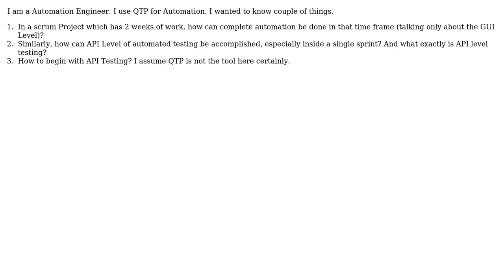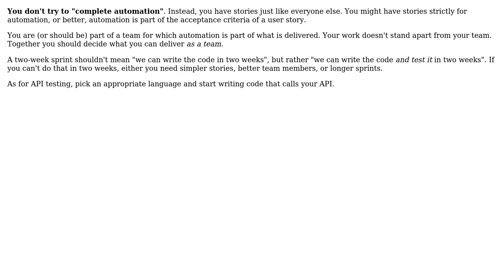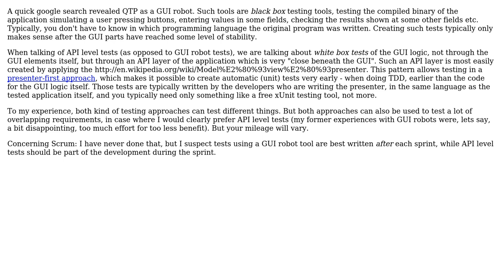Software Engineering: Automation at GUI or API Level in Scrum (3 Solutions!!)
Software Engineering: Automation at GUI or API Level in Scrum

With thanks & praise to God, and with thanks to the many people who have made this project possible! | Content (except music & images) licensed under CC BY-SA | Music | Images & others | With thanks to user Sani Parwani user Karl Bielefeldt user Doc Brown user Demian Brecht user Bryan Oakley and the Stack Exchange Network Trademarks are property of their respective owners. You are responsible for your own actions.